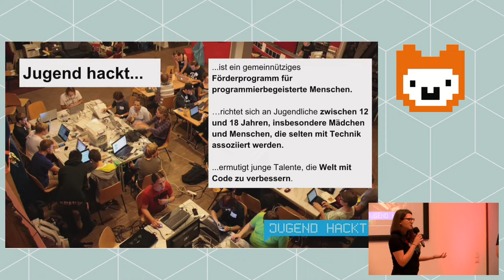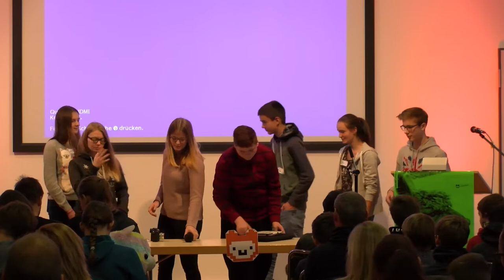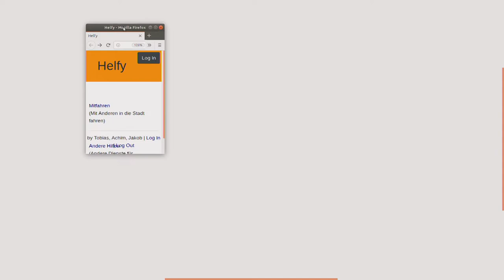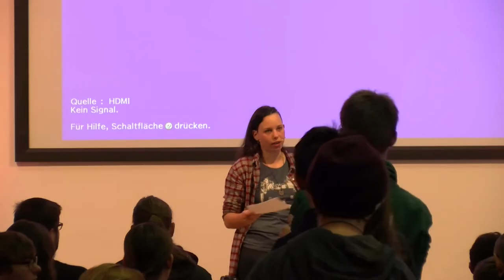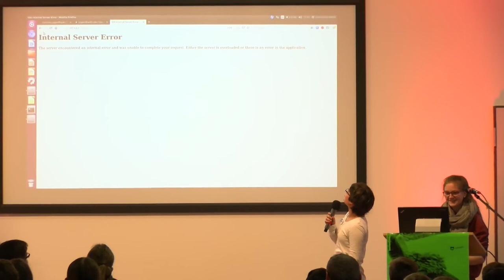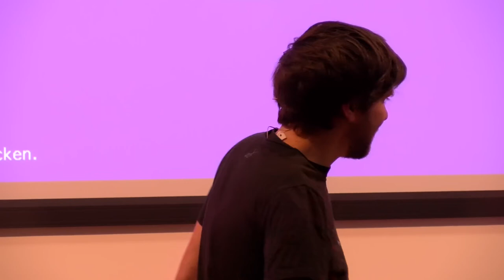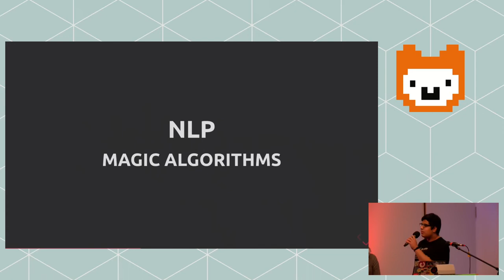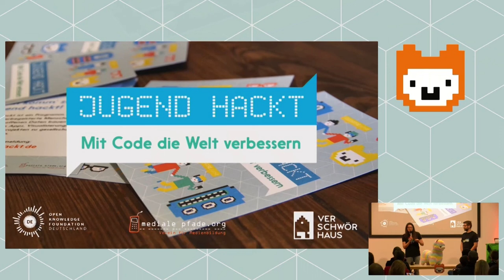Abschlussveranstaltung - Jugend hackt in Ulm 2018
Die Abschlusspräsentation von Jugend hackt in Ulm 2018, aufgezeichnet am 25. November 2018 im Verschwörhaus.

Moderation: Ilona und Stefan.

wo?

was?